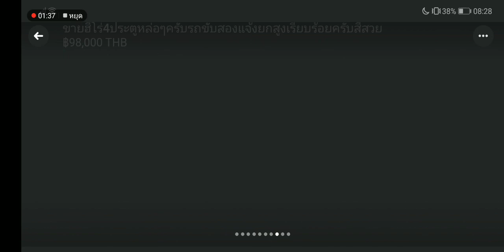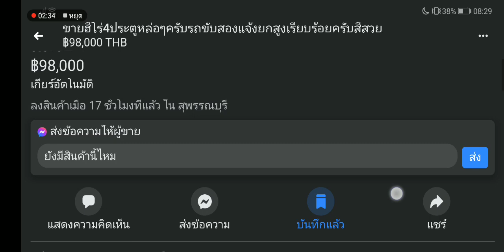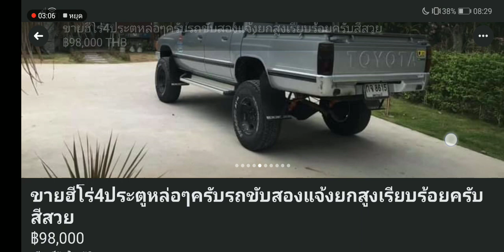ฮีโร่ Toyota ln Double Cab 2 เจ้าของแต่งยกสูงดูรายละเอียดแล้วรักษารถดีจริงๆค่ะ